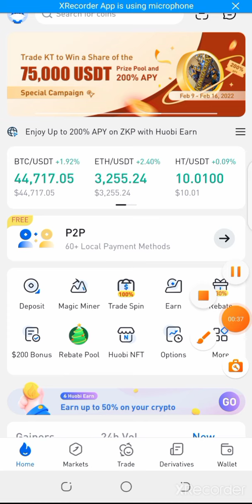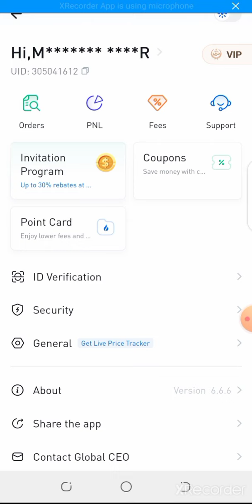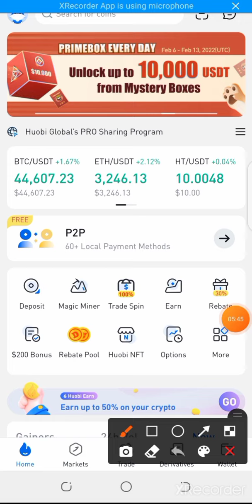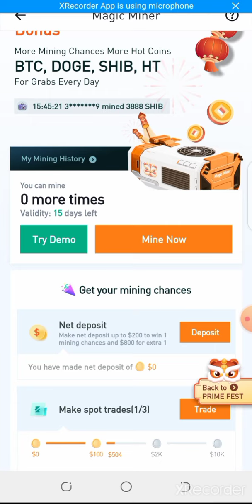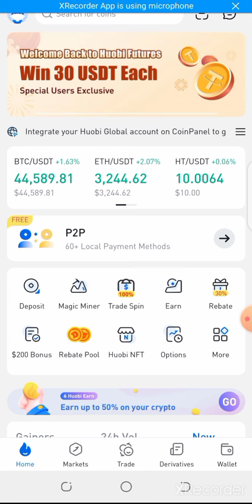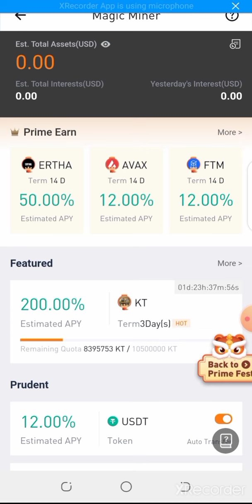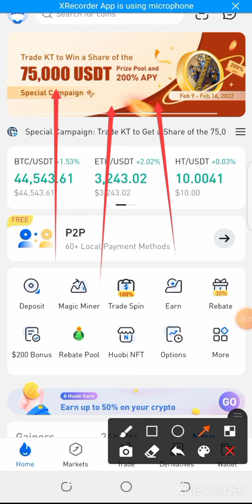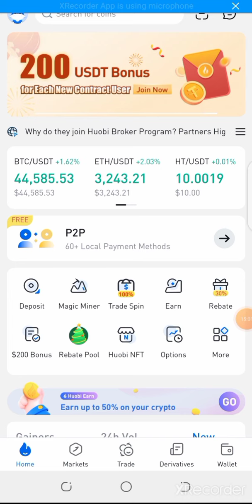800$ Instant Received | How to Earn Money Online in Pakistan | Make Money Online